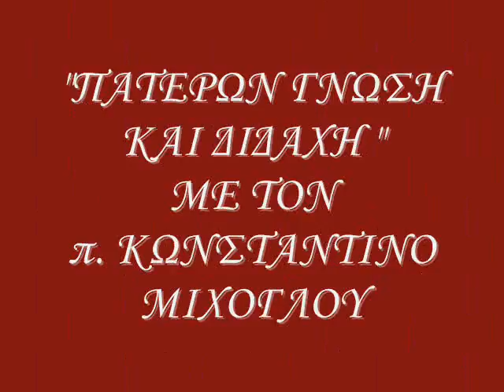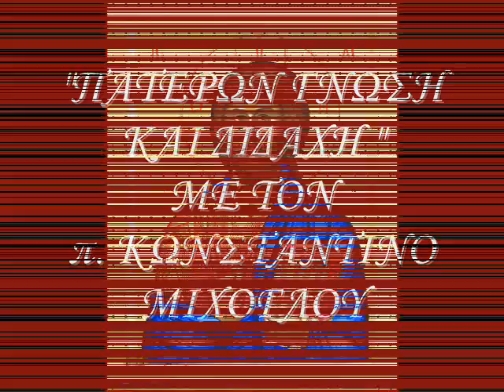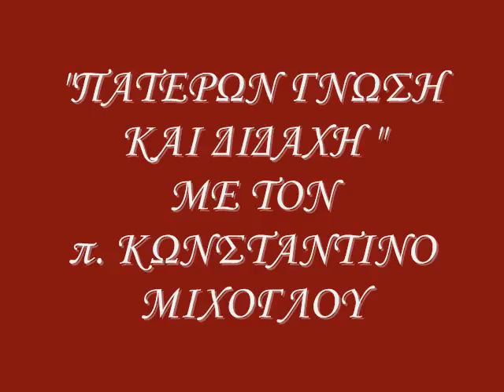ΠΑΤΕΡΩΝ ΓΝΩΣΗ & ΔΙΔΑΧΗ 25 2017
ΜΕ ΤΟΝ π. ΚΩΝΣΤΑΝΤΙΝΟ ΜΙΧΟΓΛΟΥ